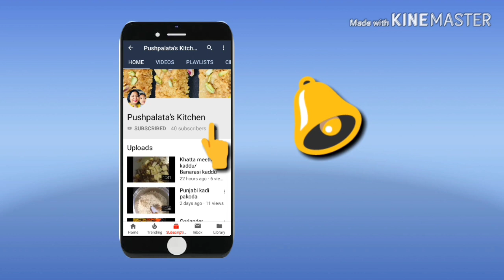5 मिनट में बनाये दही आलू की स्वादिष्ट चटपटी सब्जी|| Potato Curd Curry|Dahi Aloo Recipe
Hi friends

Simple|easy |Authentic recipes

5 मिनट में बनाये दही आलू की स्वादिष्ट चटपटी सब्जी|| Potato Curd Curry|Dahi Aloo Recipe

आसान तरीके से बनाये दही वाले आलू